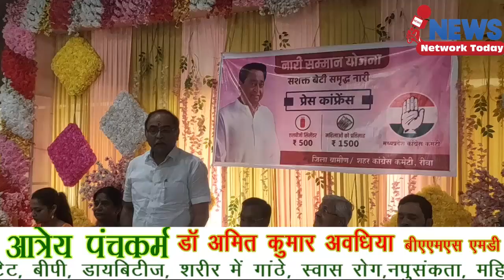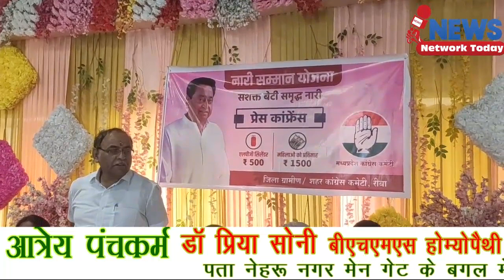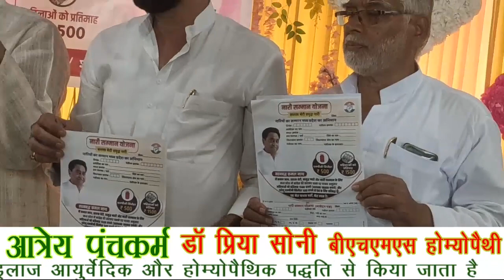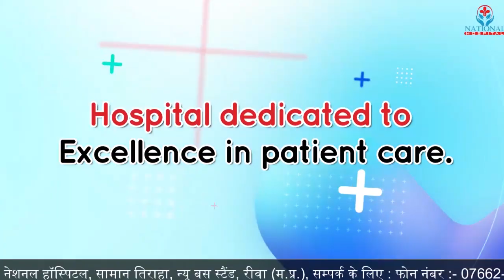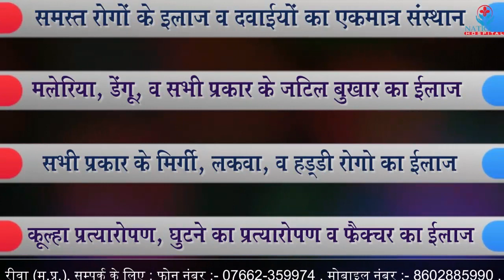नारी सम्मान योजना का प्रारंभ रीवा में किया गया ||NEWS NETWORK TODAY